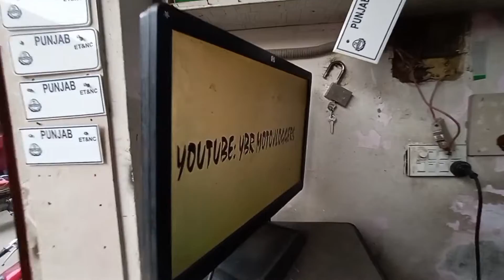YBR CREW MEETUP/ 14 AUGUST SPECIAL#ybr125g